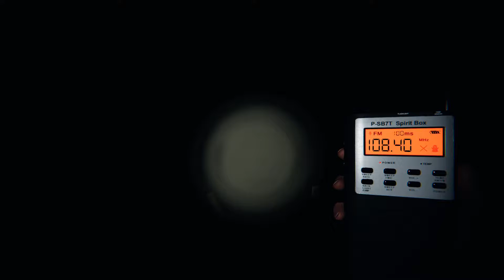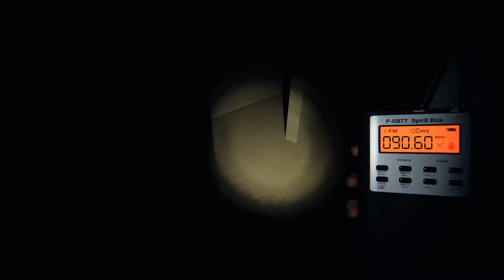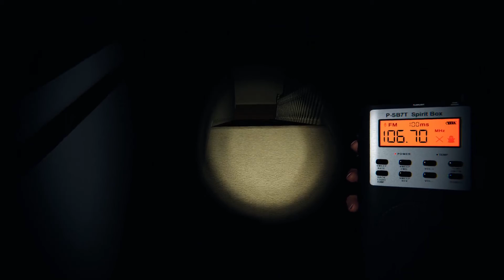Phasmophobia first time